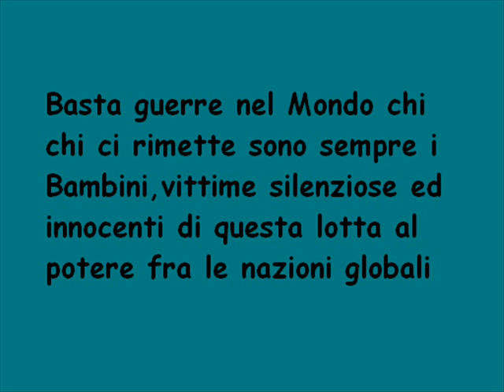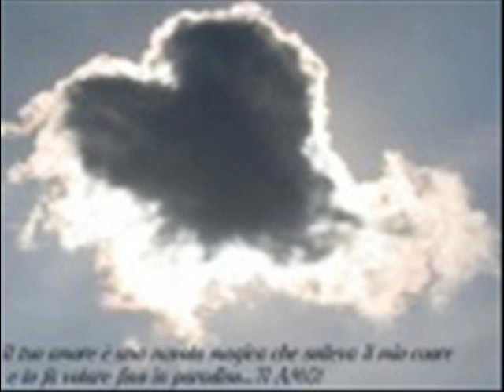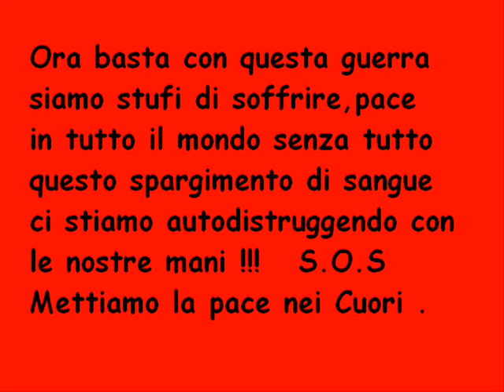Senza piu' parole !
Video di pace nel mondo